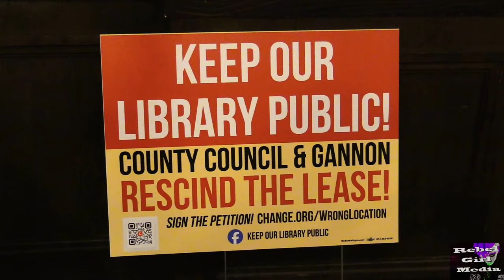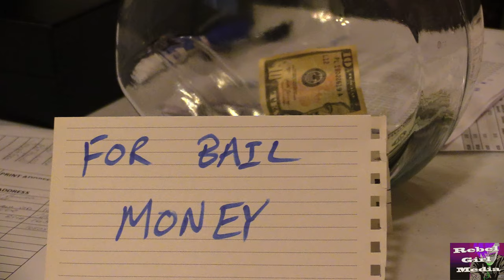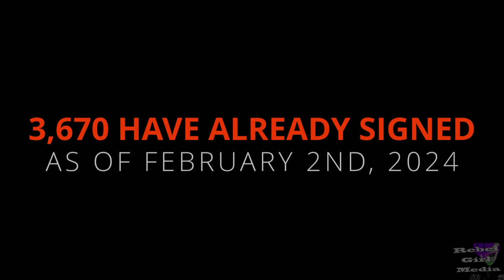Erie, (Pa) Residents Rally to Keep Blasco Library Public - Ask Council to Rescind Lease with Gannon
BLASCO RALLY 01/31/2024:
Residents in Erie, Pa stand ip against an alleged backdoor deal between the County Executive, Brenton Davis, and the Administration of Gannon University, a private institution that already holds a substantial footprint within the downtown area of the city of Erie.